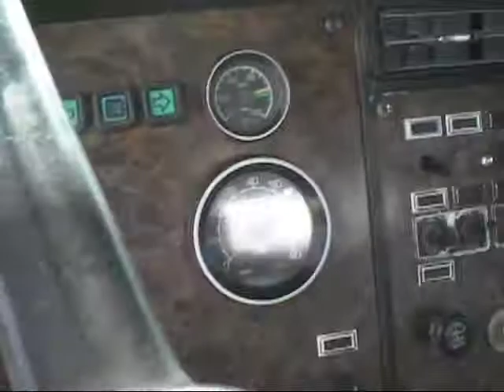1990 KENWORTH T450 For Sale